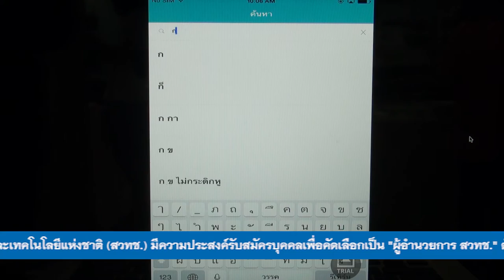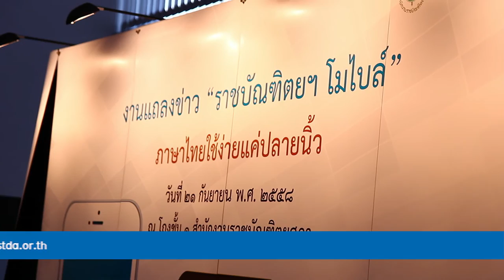พลังวิทย์ คิดเพื่อคนไทย ตอน ราชบัณฑิตยฯ โมไบล์ พจนานุกรมไทย สะดวกใช้ ดาวน์โหลดไว้ไม่ตกเทรนด์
รายการพลังวิทย์ คิดเพื่อคนไทย โดย สวทช. ครั้งนี้เสนอตอน ราชบัณฑิตยฯ โมไบล์  พจนานุกรมไทย สะดวกใช้ ดาวน์โหลดไว้ไม่ตกเทรนด์